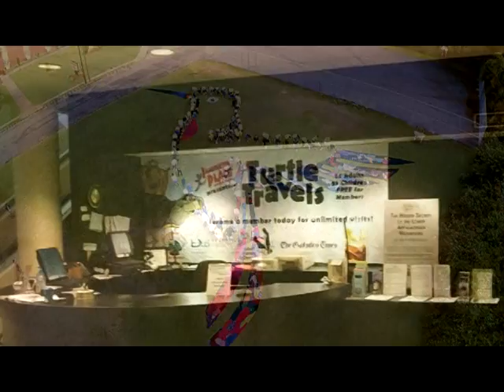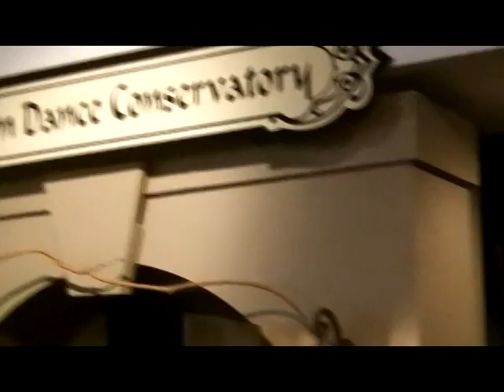GCAF Board Member Memories, Volume I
As the Mary G. Hardin Center for Cultural Arts plans for our 25th anniversary in 2015, we are collecting memories from the community. In this video, some of the former members of the Gadsden Cultural Arts Foundation's board of directors share their memories.